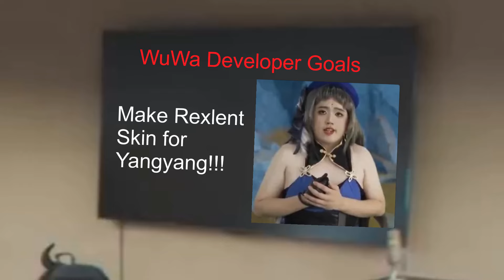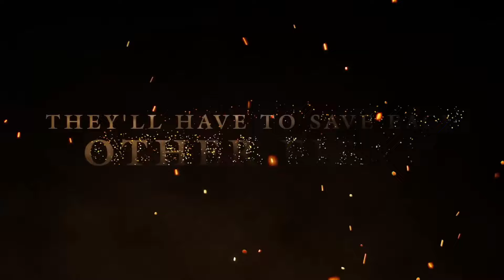What Collabs Could We See In Wuthering Waves? | Wuthering Waves Discussion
Future collabs are not only something I'm looking forward to in the future of Wuthering Waves but I also have a few IPs I want to see come to the game. It is still early days but even since 1.0 I've wanted to start talking about what I want to see in future and after the most recent survey, it felt like a great excuse to make this video.

Also I do want to hear your opinions on future collabs you would like to see so please treat the comments as a discussion of ideas and feel free to share your own thoughts.

00:00 Intro
01:34 Punishing Gray Raven
04:26 NieR
05:42 Tales of Arise
06:53 Monster Hunter
08:28 Good Animes That Fit The World
10:03 Final Thoughts & Outr